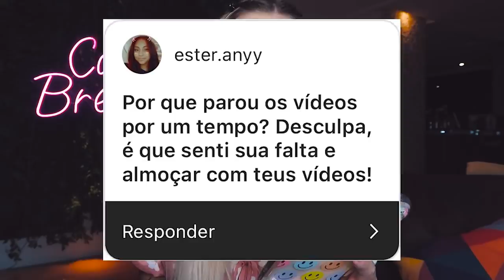É O FIM?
Depois de algumas semanas sem postar, decidi responder as perguntas de vocês e contar sobre o que está acontecendo para eu estar tão ausente no canal.